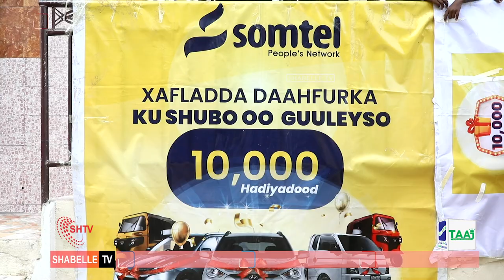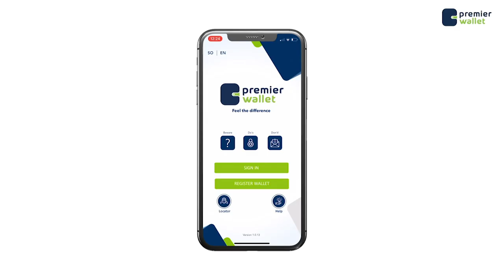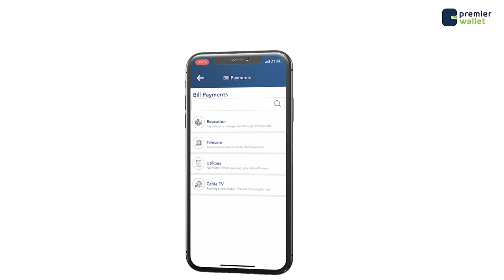Shirkada Somtel oo ka warbixisay Qaabka loo bixinayo Hadiyadaha Barnaamijka Ku shubo oo Guuleyso